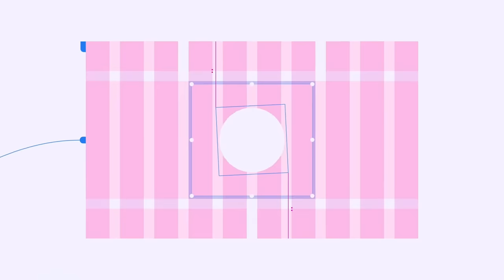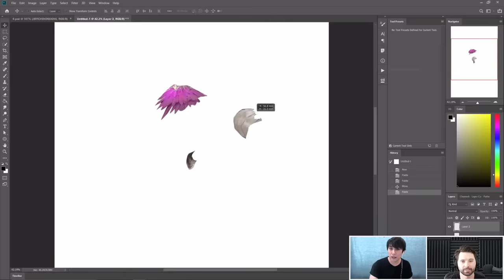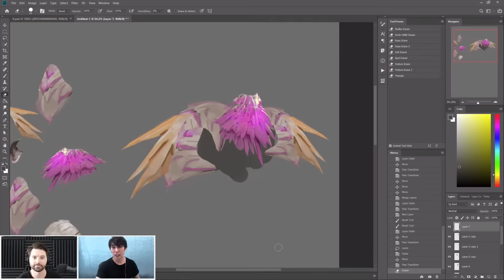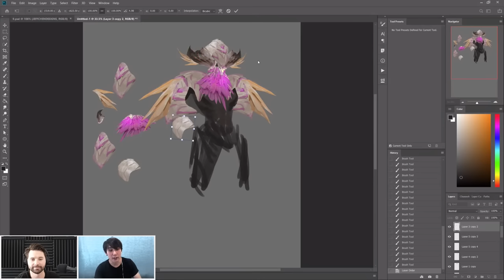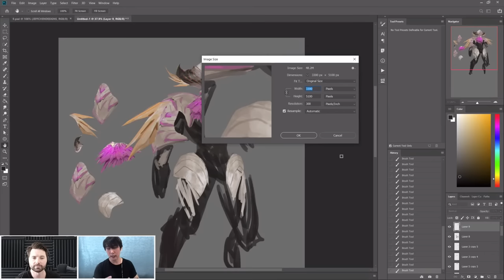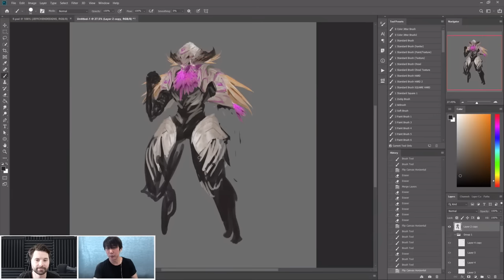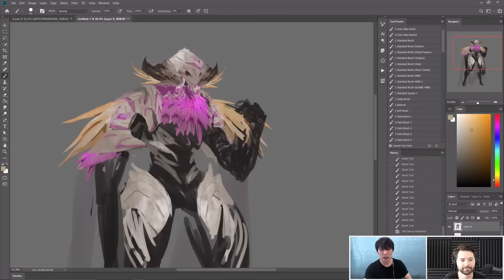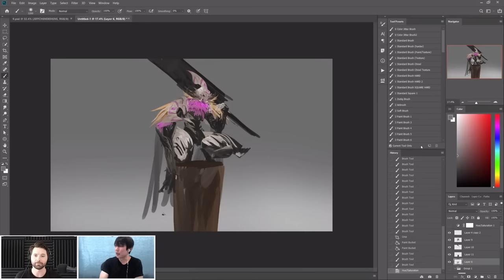Kit-Bash Illustration with Jeff Chen - 1 of 2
Jeff Chen is a Freelance Character Concept artist based in Sydney, Australia.

In this session, Jeff will use a technique called Kit Bashing to create fantastic illustrations using Photoshop.